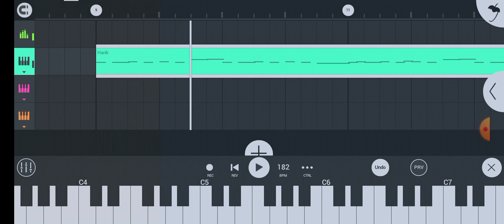FNF Trake's Collection Tactie DWP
Tactie is a Character from @TrakeDaGamer